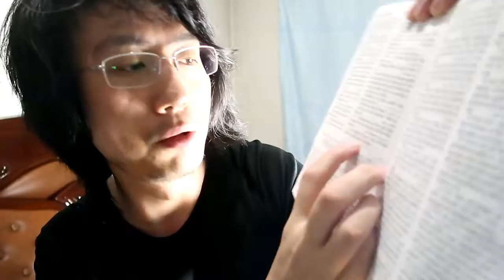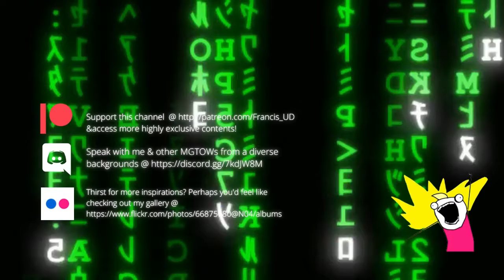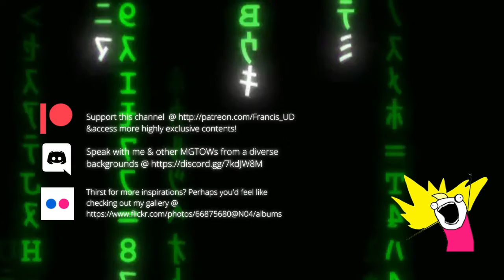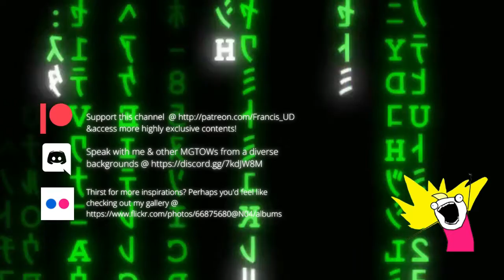日英中 三つの言語で 聖書を読ませていただきます。テサロニケ人への第一の手紙。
0:00 日本語聖書（新共同訳）
40:00 KJV英語聖書
56:03 中国語聖書(CKJV)(英王欽定聖経中文版)

Relaxing With Japanese Bamboo Flute , Guzheng, Erhu | Musical Instrument Collection

Let's Read the Bible in EN, JP & CN

ご愛読ありがとうございます。より良い撮影機材を購入する為には
このちゃんねるをご支援して頂けると嬉しいです(*ﾟ▽ﾟ*)